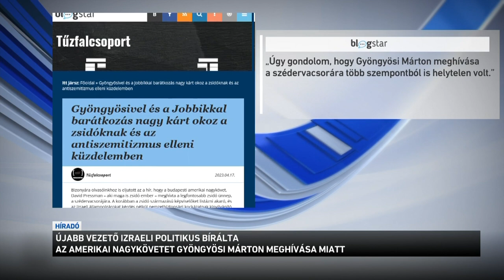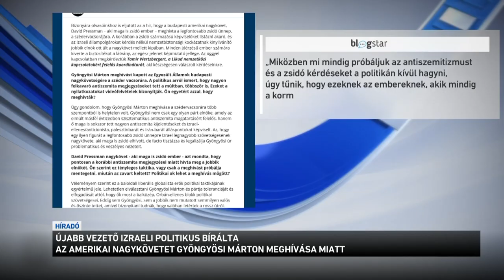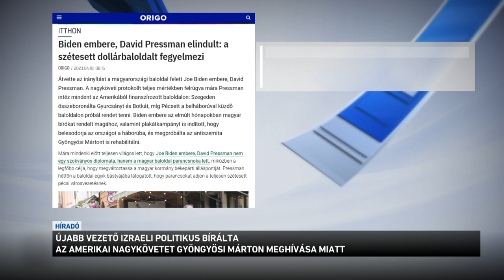Újabb vezető izraeli politikus bírálta az amerikai nagykövetet Gyöngyösi Márton meghívása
Újabb vezető izraeli politikus bírálta a budapesti amerikai nagykövetet, amiért zsidó ünnepi vacsorára hívta meg a Jobbik elnökét. Az izraeli kormánypárt képviselője szerint EZ ugyanis legalizálja Gyöngyösi Márton veszélyes nézeteit. Az Alapjogokért Központ kutatási igazgatója pedig a Kossuth Rádióban arról beszélt: óriási baklövést követett el az amerikai nagykövet, amikor pártpolitikai szereplőként kezdett el viselkedni. Tóth Erik szerint abba, ami korábban a magyarországi baloldali sajtó feladata volt, most bekapcsolódott a David Pressman vezette nagykövetség is.